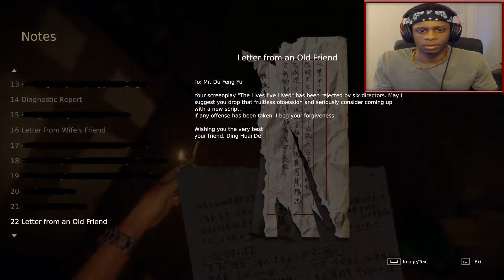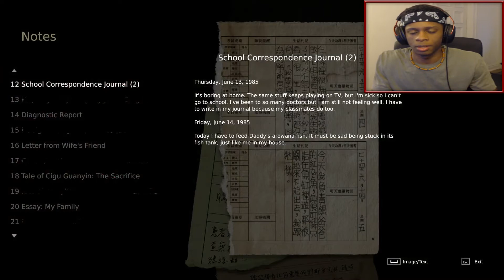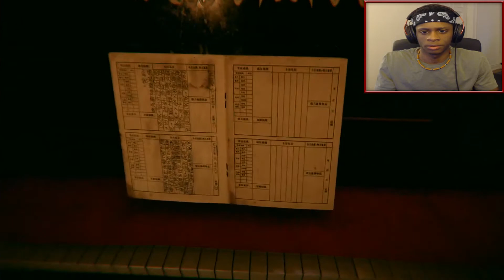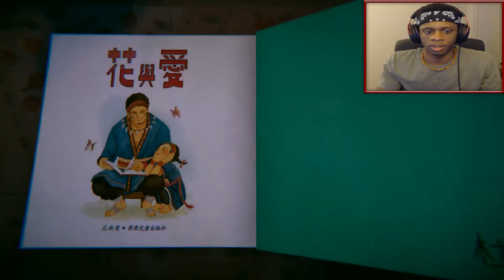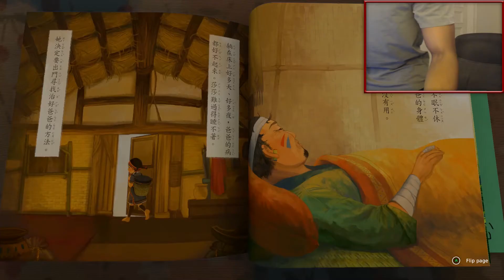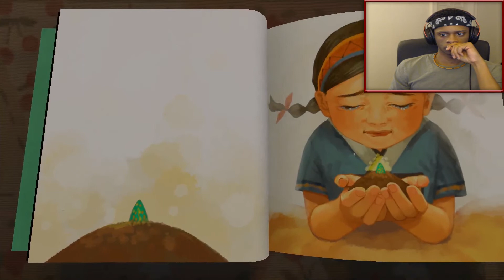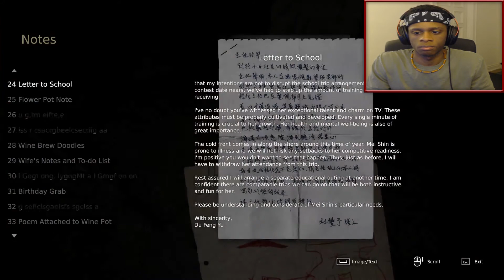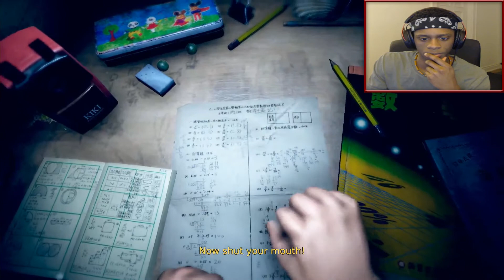ALL THESE DOLLS NOT GOOD FOR MY HEART!! [Devotion: Part 2]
This game isn't even that scary, it's just mad creepy man lol.

COMMENT ANYTHING YOU WANNA SEE ME DO/PLAY!